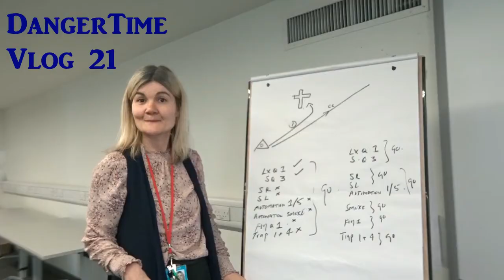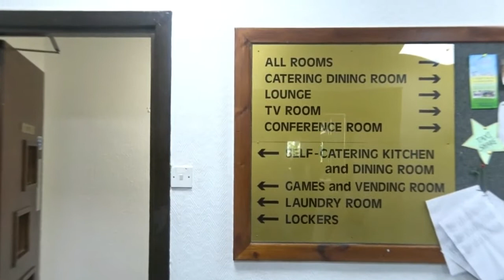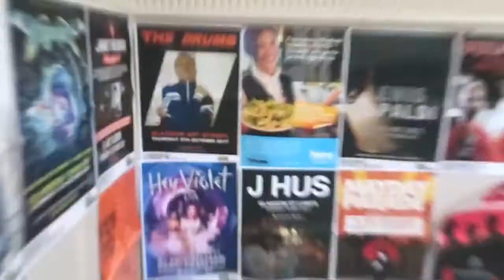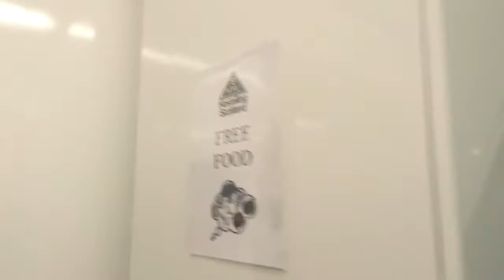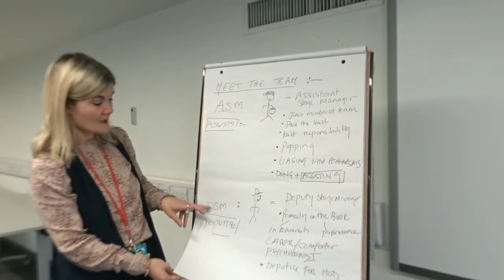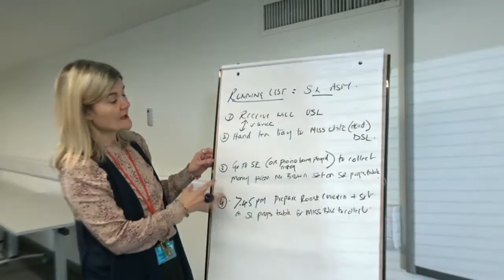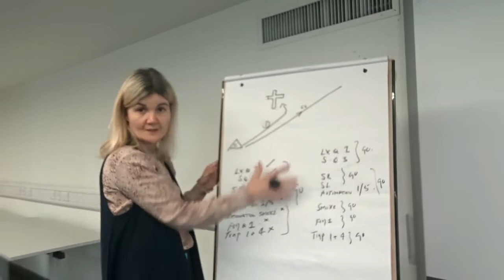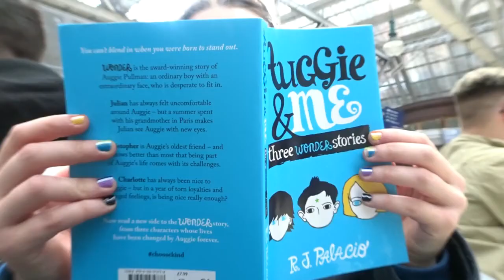Dangerdebbs First Time Stay at a Hostel | Vlog 21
A good weekend, playing in a Game Room, Class at the Royal Conservatoire of Scotland and staying at the Scottish Youth Hostel in Glasgow